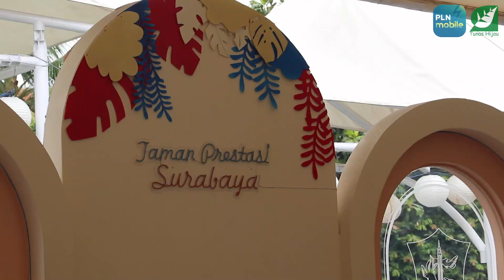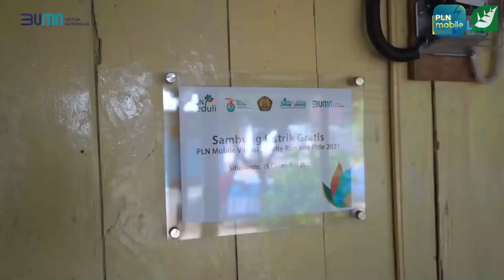PUNCAK KEMERIAHAN DARI SERANGKAIAN LOMBA KAMPUNG REMPAH JAHE MERAH DI TANAH MERAH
Queen Anneysa Kabeer Lukito, finalis putri lingkungan hidup 2022, menggelar Awarding Lomba Kampung Rempah Jahe Merah di Taman Prestasi Surabaya, Jumat (9/9/2022). Pada awarding itu, para penggiat kampung adopsi Jahe Merah hadir.